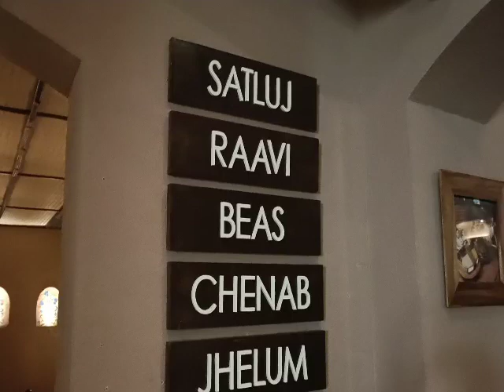Haveli Phagwara jalandhar highway Amritsarithali#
Haveli is a wonderful place on phagwara jalandhar highway. It is a picture of traditional Punjabi virasat. It is really a unique restaurant and people from far and wide visit this restaurant. It is a unique destination for visiters. It was outstanding experience. We ordered amritsari special thali. In this thali there was ma makhani dal, Amritsari chana, dahi raita ,salad,2 lachha prantha, pickle. Every dish was extremely delicious 😋.

Address:- Haveli Jalandhar Phagwara highway punjab